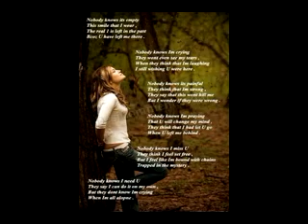jane kyun khabun ka musam hai by rehman